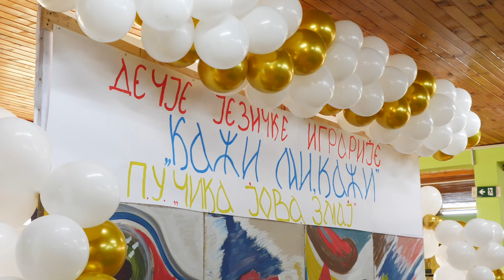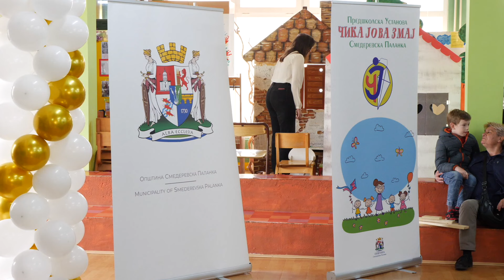Smed.Palanka - Drugi dan Dečijih jezičkih igrarija "Kaži mi, kaži", održan je 3.11.2024. godine.